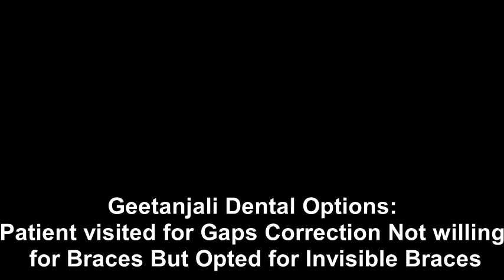Invisalign in delhi invisible braces in delhi geetanjali dental options